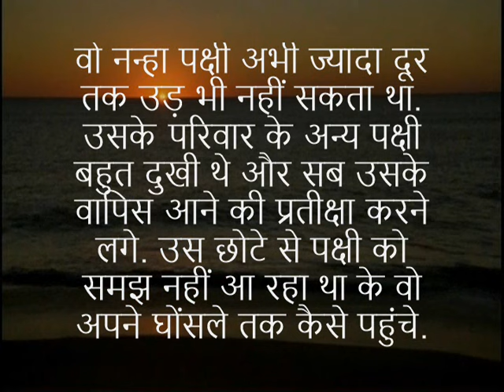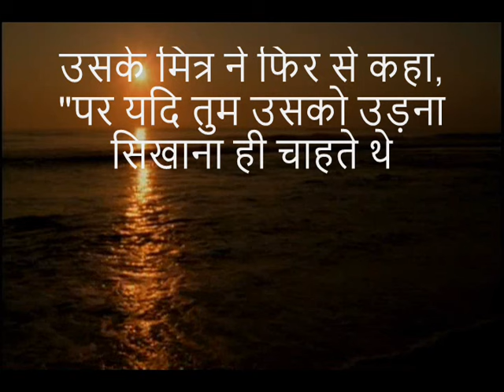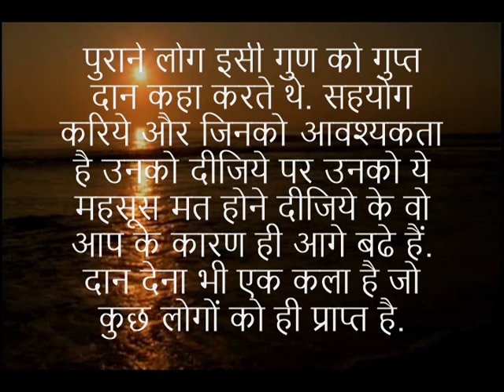मदद करें पर जताएं नहीं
राजा शर्मा जी की हर कहानी की तरह ही ये कहानी भी आपको एक नया अनुभव देगी. राजा शर्मा जी ने अपने स्वर में इस कहानी को बहुत ही सुन्दर ढंग से प्रस्तुत किया है.